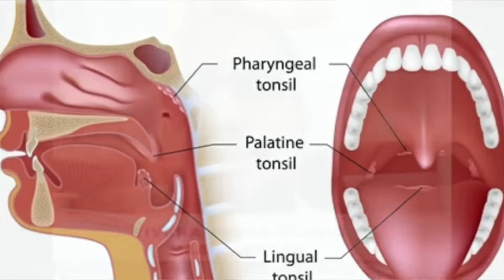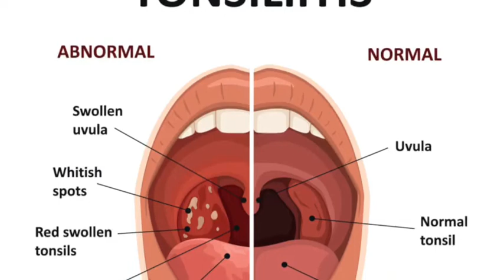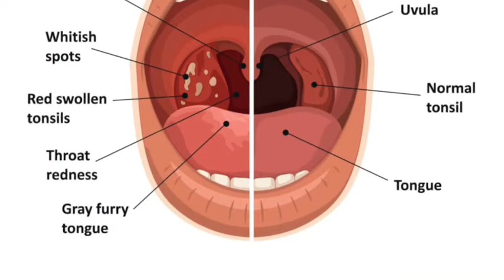டான்சிலைட்டிஸ் || அடினோ டான்சிலைட்டிஸ் அறுவை சிகிச்சையில்லாமல் தீர்வு -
டான்சில் நமது உடலில் கிருமிகளை நுழைய விடாமல் தடுக்கிறது (Tonsils acts like a Police men of Body).

டான்சில் என்பது ஒரு நிணநீர்ச் சுரப்பி. டான்சில் என்பது தொண்டையில் இரு பக்கங்களிலும் உள்ள இரு உருண்டையான திசு தொகுப்பு ஆகும் . இதை நோய்க்கிருமி தாக்குவதால் வரும் வீக்கமே டான்சிலைட்டிஸ் - Tonsillitis எனப்படுகிறது .

அறிகுறிகள் :
Ø அடிக்கடி வரும் ஜுரம் – Frequent attack of fever
Ø அடிக்கடி சளி பிடித்தல் - Frequent attack of cold, cough,
Ø தொண்டையில் வலி, வீக்கம் Pain and swelling in throat
Ø காது வலி , Ear Pain,
Ø வாய் துர் நாற்றம் – Bad breath,
Ø விழுங்குவதில் சிரமம் - Difficult to swallowing
Ø குரலில் ஒரு கரகரப்பு – Harshness of voice
Ø கழுத்தில் நெறி கட்டி - Lymphadenitis
Ø வயிறு வலி - Abdominal and Stomach pain

டான்சிலைட்டிஸ் ஹோமியோபதி மருத்துவம்
ஆரம்ப மற்றும் நாட்பட்ட டான்சிலைட்டிஸ் பிரச்சனைக்கு ஹோமியோபதி மருத்துவம் ஒரு நல்ல தீர்வு. அறிகுறிகளுக்கேற்ப நோய் எதிர்ப்புத்தண்மையை அதிகப்படுத்தும் ஹோமியோபதி மருந்துகளை அனுபவம் வாய்ந்த ஹோமியோபதி மருத்துவரின் ஆலோசனை பேரில் உட்கொண்டால் டான்சில்ஸ் பிரச்சனையிலிருந்து அறுவை சிகிச்சையின்றி விடுபடலாம்.